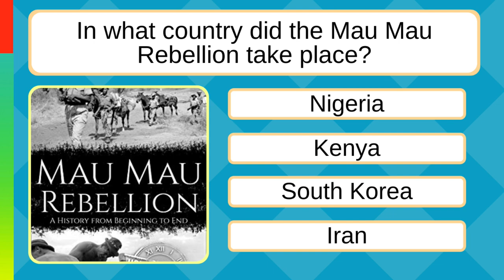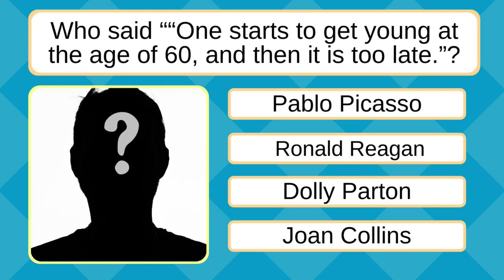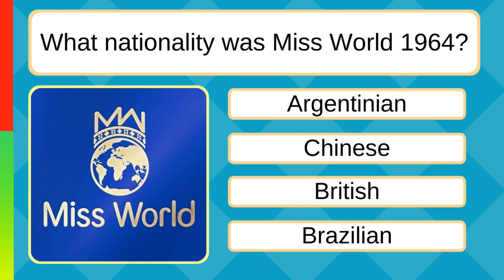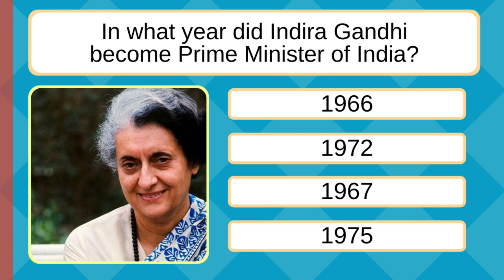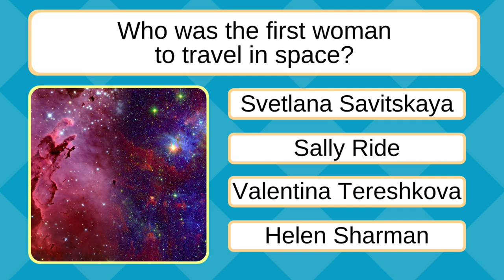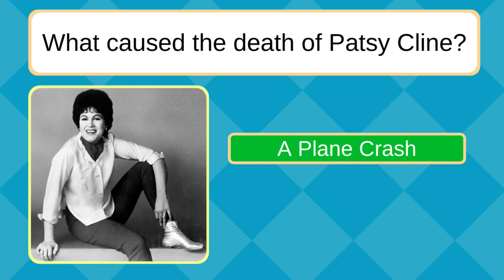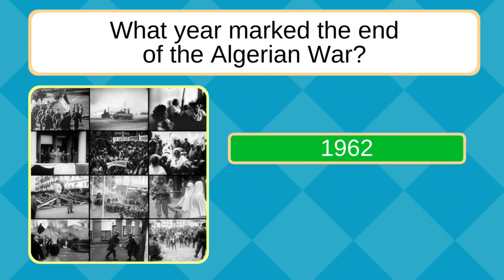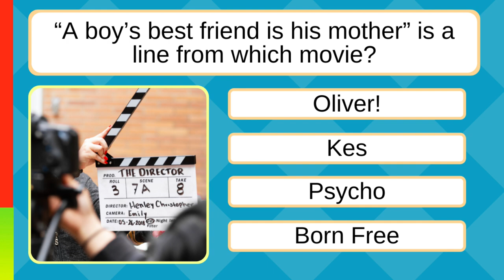Our How Good Is Your Memory Quiz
Today's quiz will certainly test how good your memory is. There is 20 questions all tailored to the boomers. Lets see how good your memory is in the comments section below. Good Luck.

Bonus Question: False, they weren't brothers, but Bill Medley and Bobby Hatfield (both born in 1940) were most definitely righteous, defining (and perhaps even inspiring) the term "blue-eyed soul" in the mid-'60s.